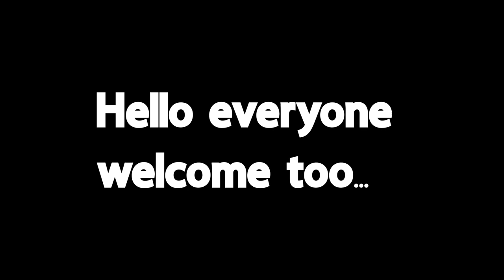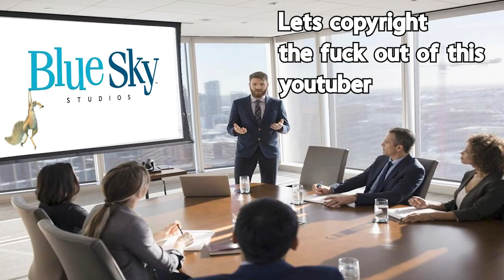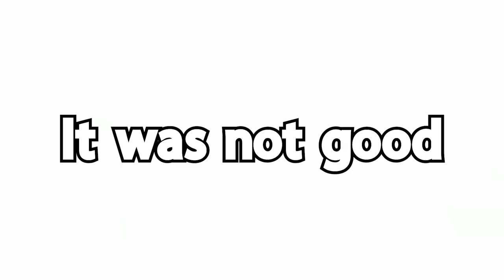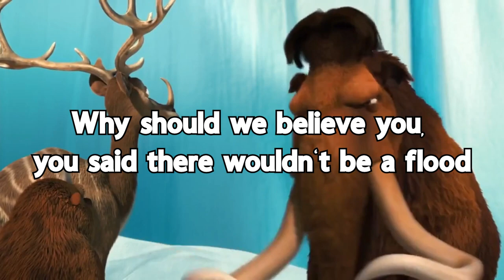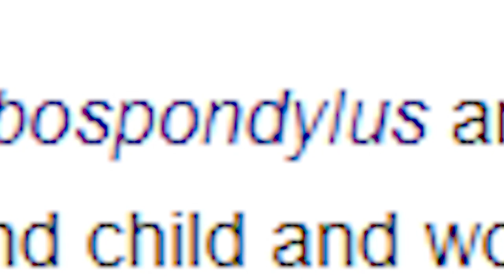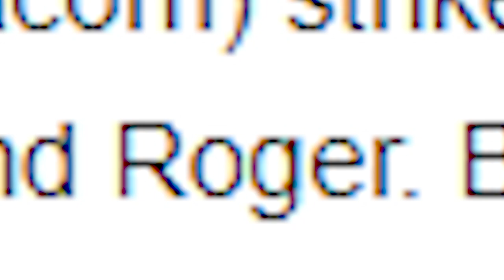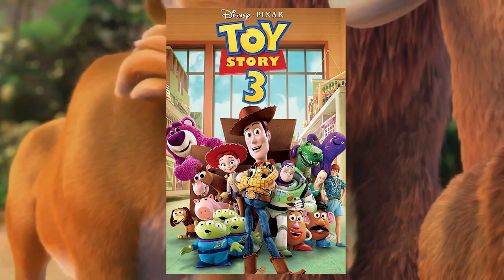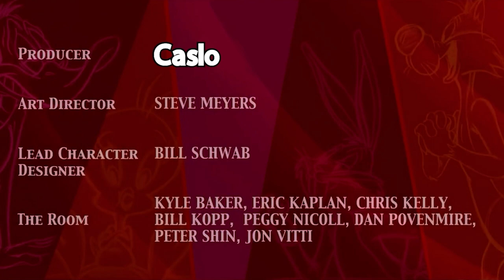I Watched Every Ice Age Film And Ranked Them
In todays video i watched every ice age film and i ranked them. This video is by far my longest video with this taking almost a month to make. I apologise to anyone who thought that i'd abandoned this channel, i've just been working on this and thats it. I hope you all enjoy it and if you did be sure to like comment and subscribe. i think i'm going to sleep for a week or so after making this i'm very tired.